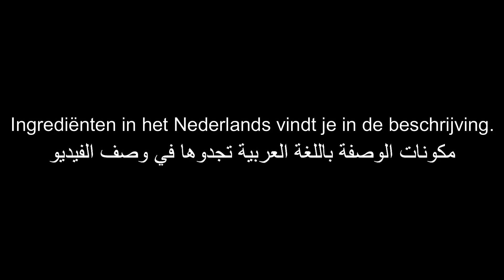Orzo Soup Recipe | Lesan Asfour Soup | Egyptian Soup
You can put this Egyptian soup on the table in no time. Easy to make with only a few ingredients, such as Orzo (Greek pasta), a bouillon cube and of course water. Delicious with some (garlic) bread. You can also add some vegetables if you like. Enjoy this Lesan Asfour Soup.

Deze Egyptische soep zet je in een handomdraai op tafel. Makkelijk te maken met maar een paar ingredienten, zoals Orzo (Griekse pasta), maggi en natuurlijk water. Heerlijk als voorgerecht met wat (knoflook)brood erbij. Eventueel kan je groentes toevoegen die jij lekker vindt. Geniet van deze lesan asfour soep.
Wat heb je nodig:
1,5 el olijfolie
1 liter water
100 gram orzo (Griekse pasta)
1,5 blokje maggi

المكونات
١ِ,٥ معلقة كبيرة زيت زيتون
لتر ماء
١٠٠ جرام مكرونة لسان العصفور
١,٥ مكعب ماجي